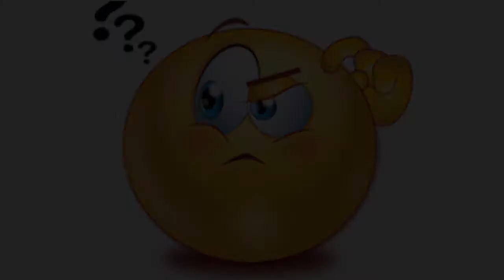Biography of Leila Seth! High court की पहली भारतीय महिला न्यायाधीश!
In today's video, who was the first woman judge of the Indian High Court, will know about her biography?
When did the Supreme Court come into existence and since then how many women judges have been appointed in the Supreme Court.  In today's video you will know every important information related to Supreme Court and High Court.
Here You Will Find General Knowledge Current, Affair Science And Technology, History, Politics Geography, Economics, Physics, Chemistry Biology, Computer Defense Space And Technology, Indian Map World Map, Social Education, Social Workers.vedio